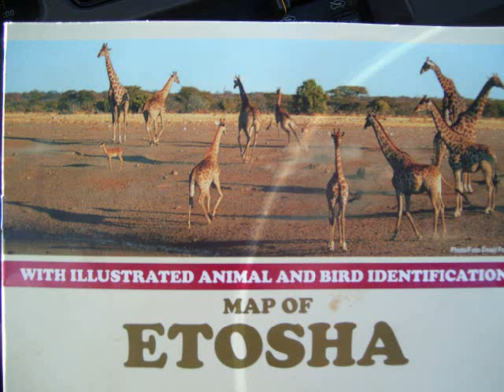Africa 2008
Hunt in Namibia